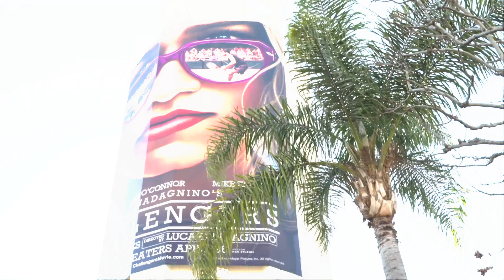"Challengers" Los Angeles Premiere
"Challengers" Los Angeles Premiere Red Carpet Interviews
(Amazon MGM Studios)
Release: 04/26/2024
     The Los Angeles Premiere of Amazon MGM Studios’ "Challengers" at Regency Village Theatre on April 16, 2024 in Los Angeles, California.
     Interviews include:
1:37 Zendaya
2:36 Mike Faist
4:48 Josh O’ Connor
6:37 Trent Reznor and Atticus Ross
8:51 Luca Guadagnino
9:44 Justin Kuritzkes
12:51 Brad Gilbert
    From visionary filmmaker Luca Guadagnino, Challengers stars Zendaya as Tashi Duncan, a former tennis prodigy turned coach and a force of nature who makes no apologies for her game on and off the court. Married to a champion on a losing streak (Mike Faist – West Side Story), Tashi’s strategy for her husband’s redemption takes a surprising turn when he must face off against the washed-up Patrick (Josh O’Connor – The Crown) – his former best friend and Tashi’s former boyfriend. As their pasts and presents collide, and tensions run high, Tashi must ask herself, what will it cost to win.
     Starring: Zendaya, Josh O'Connor, Mike Faist
     Directed By: Luca Guadagnino